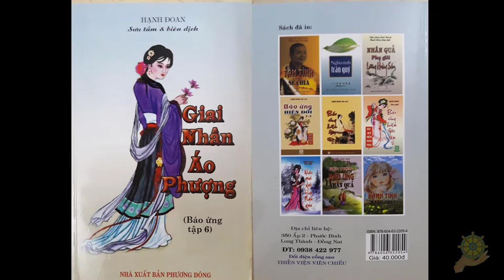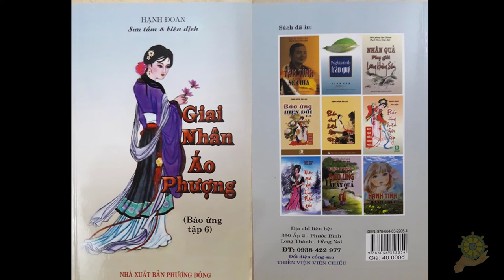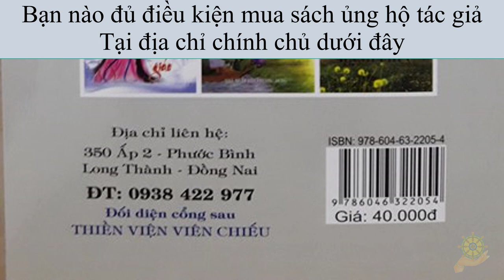30 Trên Đầu Ba Thước Có Thần Linh [Báo Ứng Hiện Đời] Tập 6 - Hạnh Đoan - Giai Nhân Áo Phượng